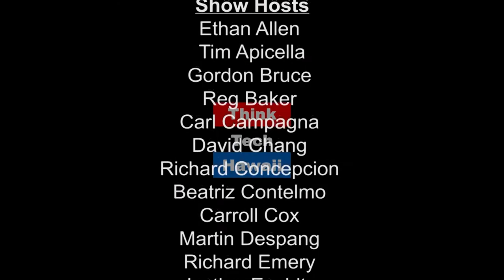Understanding the Honolulu Wellness Center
Paul L. Klink is the Founder, Patient-Advocate, Chaplain, and Medical Assistant, as well as a volunteer having just returned from hurricane ravished Houston.He is not just the founder of the Honolulu Wellness Center cannabis card clinic; he was a patient; so his empathy and understanding are incontrovertible. His inspiration to create these cannabis card clinics is the fact that he was a patient in the past and was unable to find a Cannabis Card office where he felt safe, comfortable, understood, and listened to.